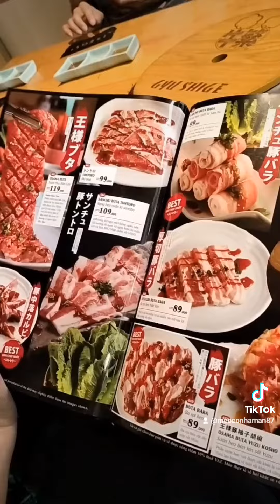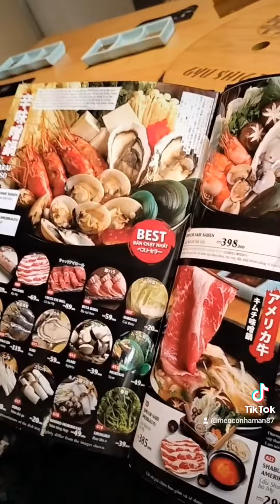GYU SHIGE (NGƯU PHỒN) Nhà hàng nướng Nhật Bản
⭐8/10 điểm. Chất lượng thịt, hải sản rất tươi ngon và ướp thấm vị vừa ăn, ngon vậy mà giá cũng rẻ ko quá mắc. Nếu nhà hàng có thêm nhân viên đứng nướng thịt giùm thì tuyệt luôn. Menu đa dạng. Mình sẽ còn đến nhiều lần.